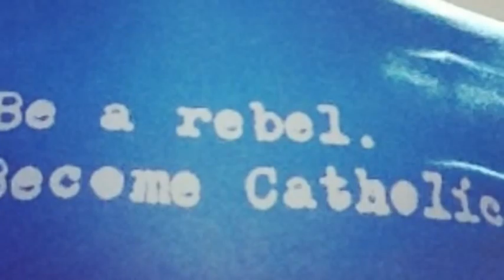Before you do anything else, build a relationship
1 Peter 3:15 - You're intelligent. Go look up what it says.
Acts of the Apostles, St. Paul
Blessed Pier Giorgio Frassati

Just sharing with you some stories and tips on how to bring people back to the faith.